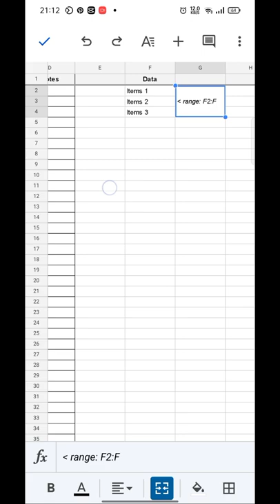How to Use Data Validation Drop Down List Google Sheets Mobile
Using Data Validation Drop Down List on Google Sheets Mobile.